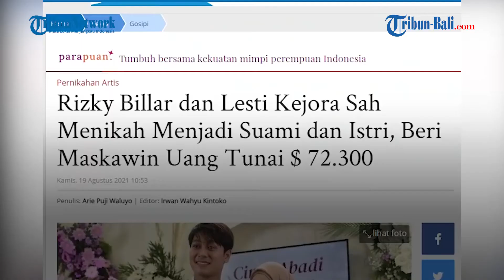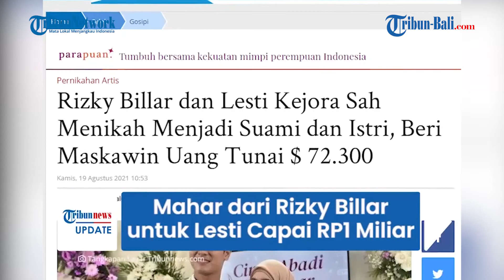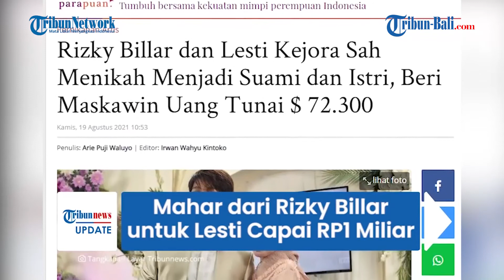Mahar Rizky Billar untuk Lesty Kejora Jadi Sorotan, Uang Tunai Berbentuk Dollar Senilai Rp1 Miliar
Pasangan Rizky Billar dan Lesty Kejora hari ini Kamis (19/8/2021) resmi menikah.

Mas kawin atau mahar Rizky untuk Lesti pun menjadi sorotan.

Pasalnya uang dalam bentuk dollar itu diketahui sejumlah 72.300 US Dollar atau setara kurang lebih senilai Rp1 miliar.

[YAS]